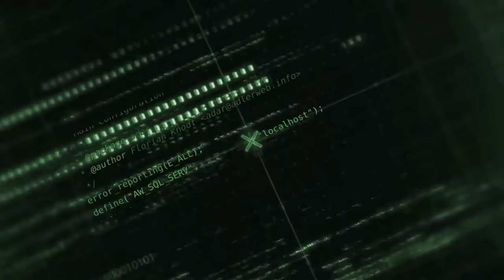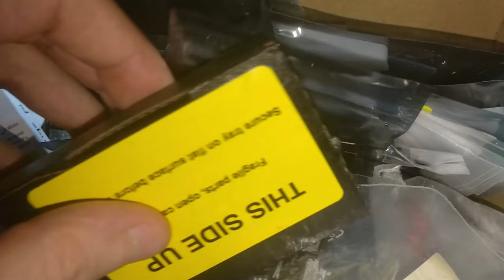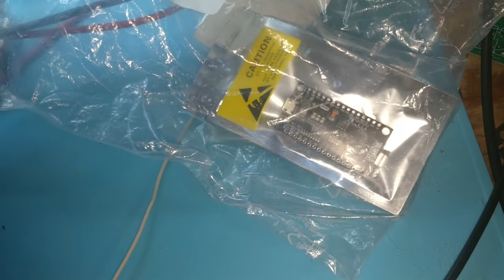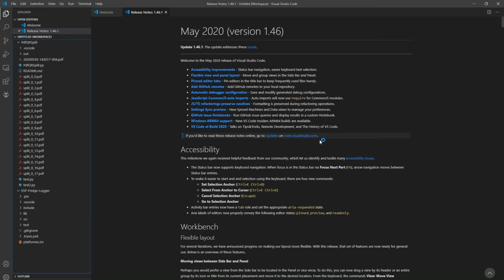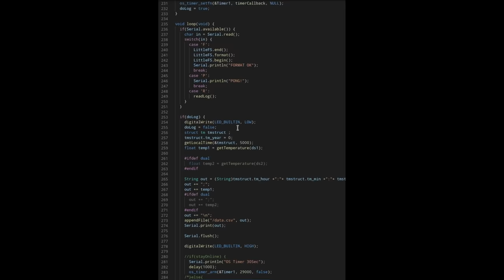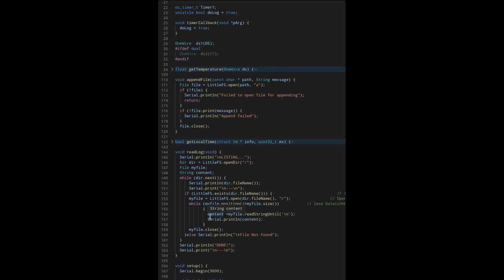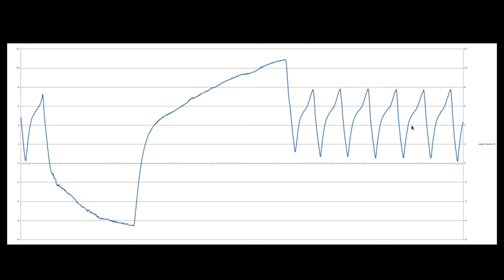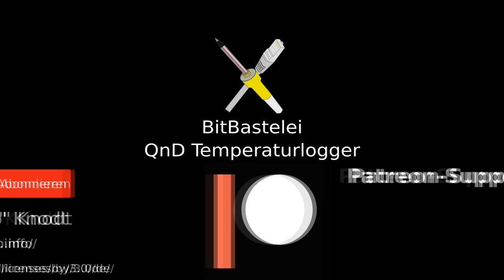BitBastelei #392 - Stromabschaltung? Quick'n'Dirty Temperaturmonitoring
Stromabschaltungen sind ein Garant für viele Defekte. Unschön, wenn mir eine längere Abschaltung nur 2 Tage vorher zufällig zu Ohren kommt. Also: Alle Systeme abschalten. Aber was ist mit Kühlschränken und Tiefkühltruhen? Einige bekomme ich per Solar versorgt, andere eher nicht. Also improvisieren wir auf die Schnelle mal einen Temperaturlogger um im Nachgang zu sehen, ob der Inhalt zu warm geworden ist.